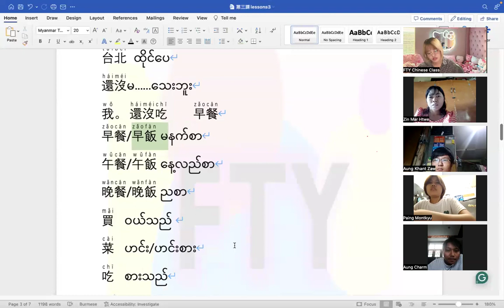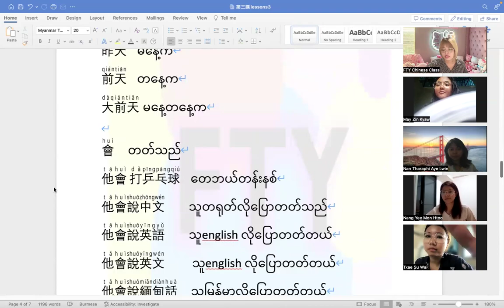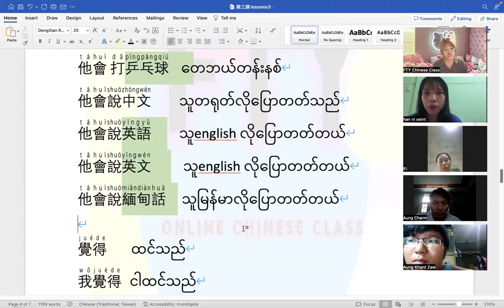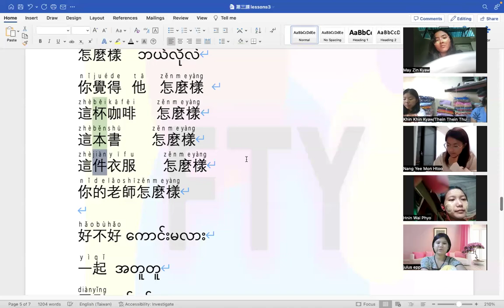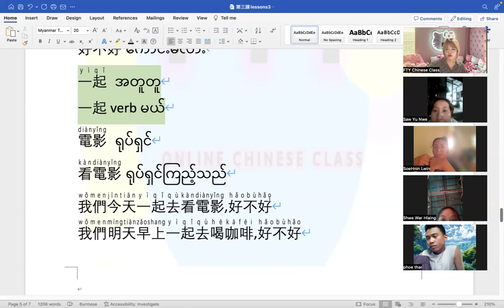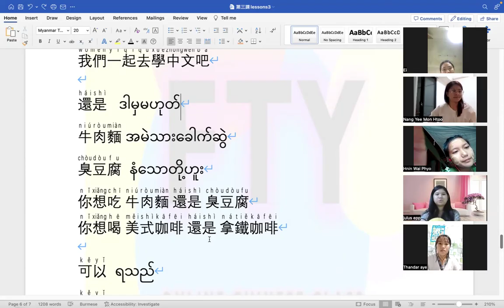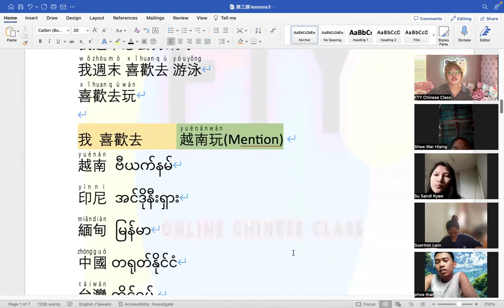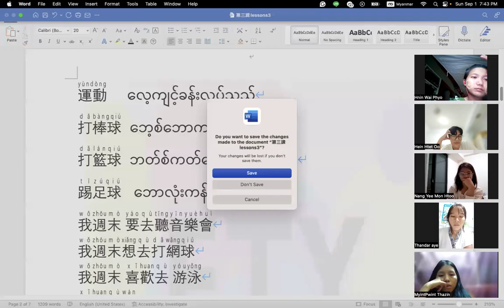Tocfl A1( Sat&Sun) 5 Pm